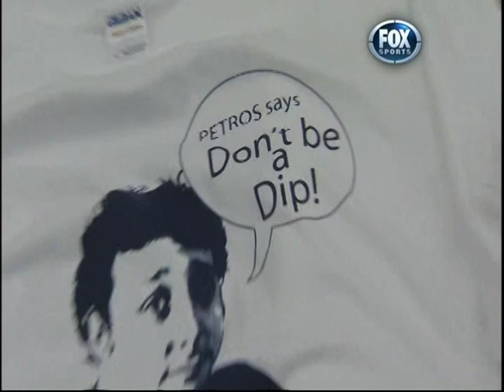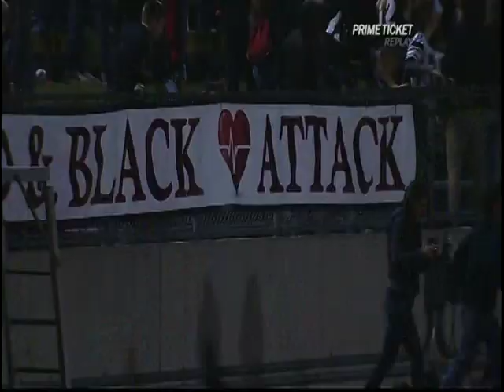Hart vs Valencia HS Football 10 28 2011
Porter Brothers (Hart)